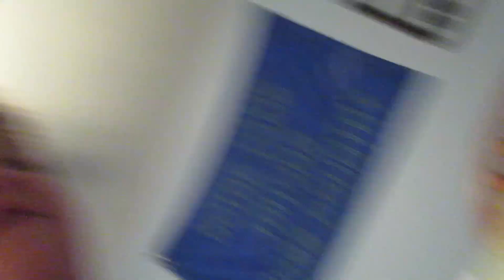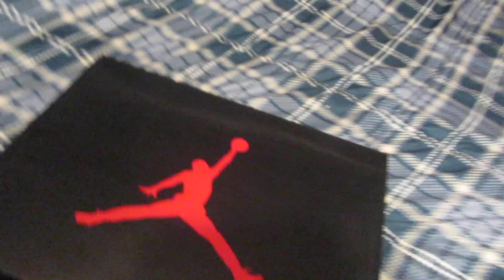Just A Little Add to the Collection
If y'all like these snag a pair at Footlocker.